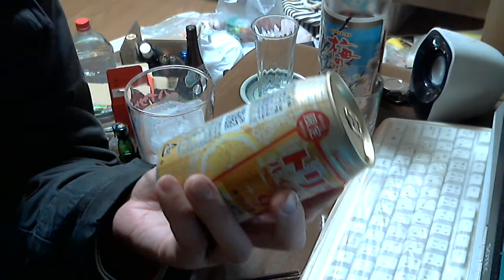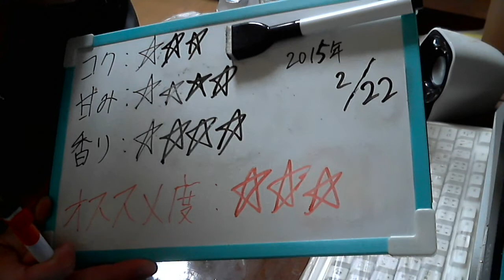酒好きな新潟人の飲酒動画 part826 トリスハイボール ９％ 【ハイボール】